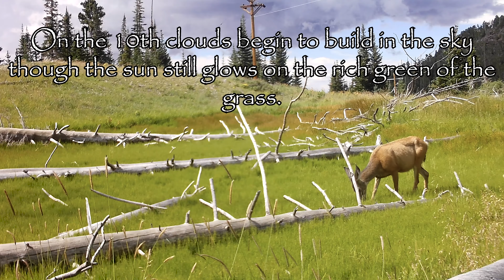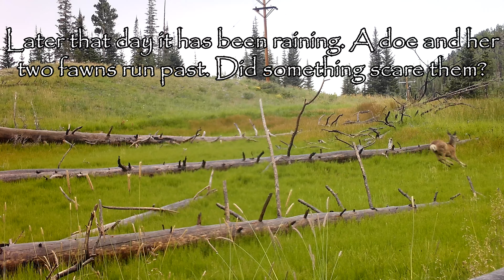Peaceful Meadow on Cedar Mountain Utah 2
Last month I posted a video of trailcam footage I got on Cedar mountain Utah in July. If you haven't seen it you can check it out
Now I have the best of the footage from the first part of August ready for you. I find watching this so relaxing. My favorite part is when the two fawns are playing like a couple of puppies! Please sit back, relax and enjoy the show.